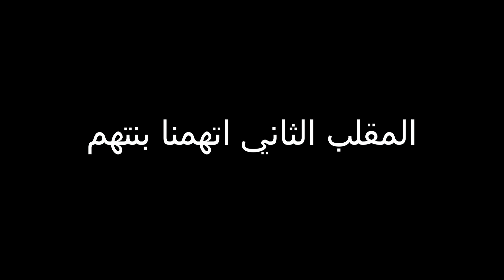مقلب الريحه الخايسه في اصحابنا اليوتيوبرز | كرهونا 🤣